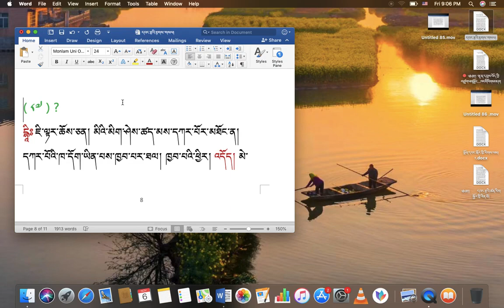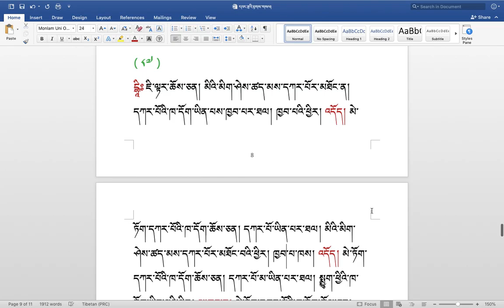རིགས་ལམ་སློབ་ཁྲིད། 215 དབང་རྩའི་ཚན་རིག་གི་དོགས་དཔྱོད་ས་བོན། རྟགས་གསལ། (༨༨) DIALECTIC